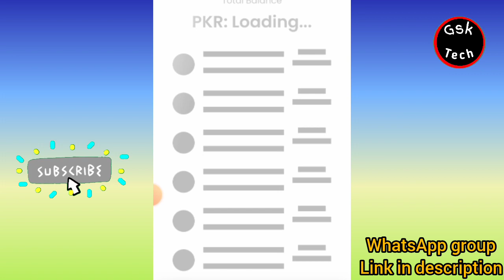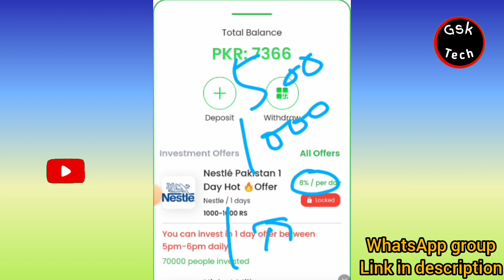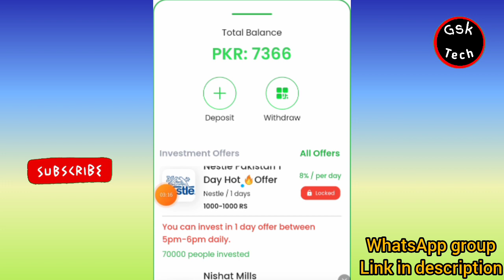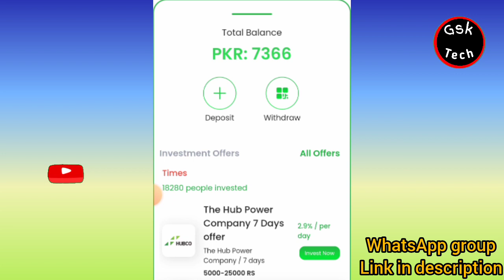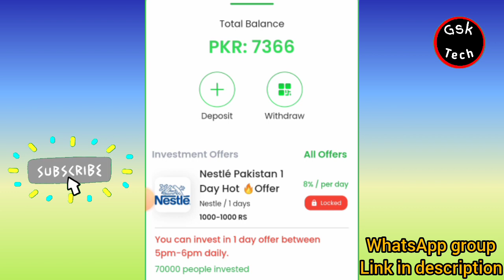Eaglex scam Alert 14 August 2023 | withdraw Eaglex pending | Eaglex kab scam karega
REFER code:
EX-112441